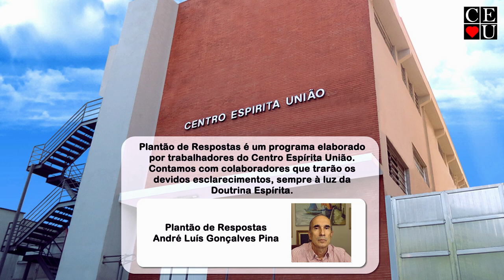Desafios da mediunidade 1/2, Plantão de Respostas com André Luis Gonçalves Pina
Palestrante: André Luis Gonçalves Pina
Tema: Desafios da mediunidade 1/2
Data: 21/02/2024
Tempo: